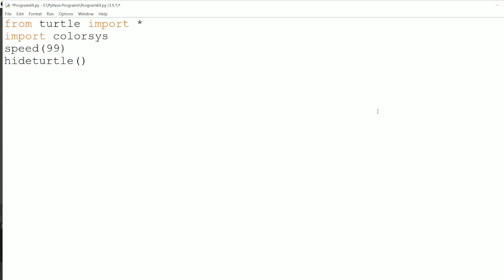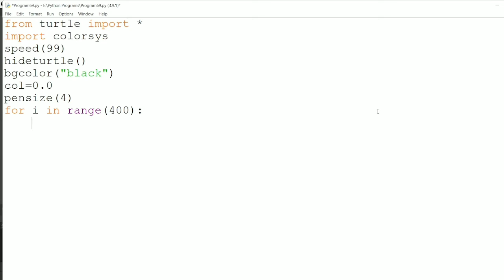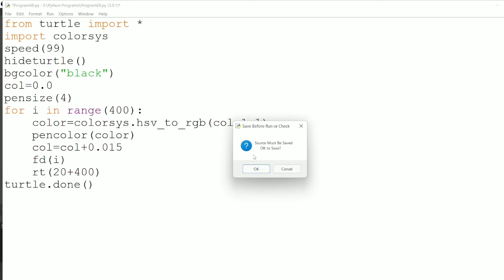Draw hexagon using Python | Hexagon shape | Pattern design | Python tutorial || 65